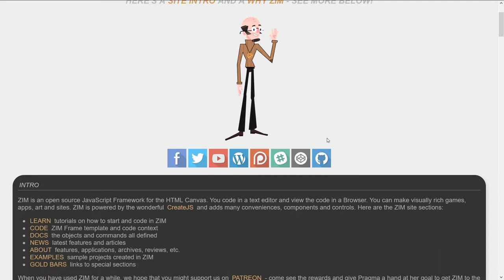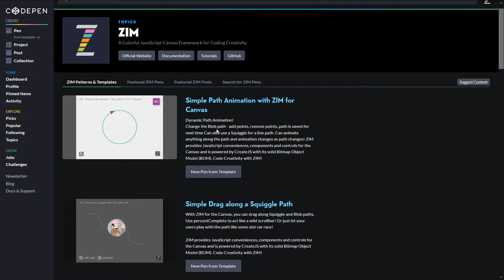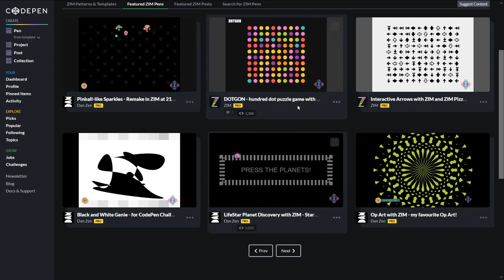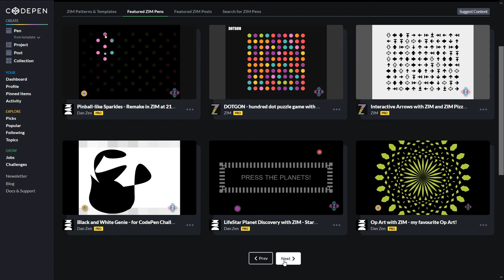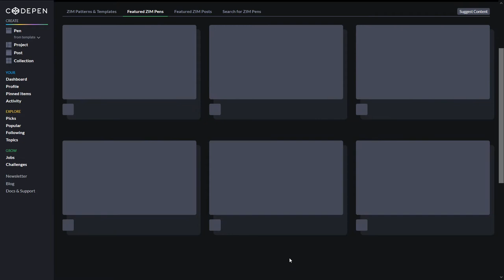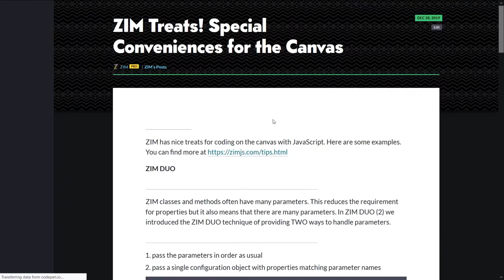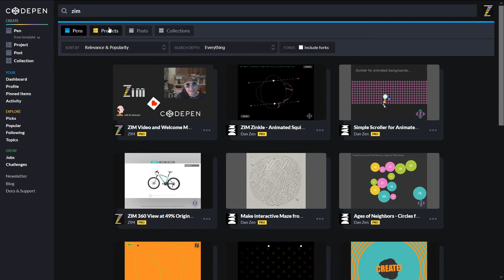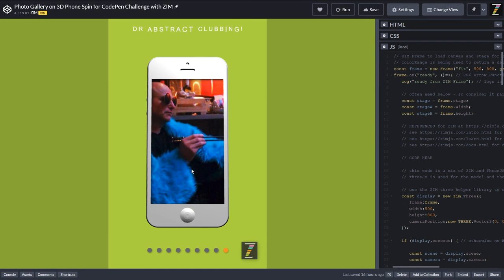ZIM Bubbling: 115. ZIM CodePen Topic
We are pleased to announce that ZIM is now featured on the CodePen Topics We have worked hard to present over 130 Pens on templates, patterns and examples as well as new posts introducing ZIM on CodePen, features, treats, philosophy, etc. If you are interested in front-end coding and creative coding then you should certainly join CodePen.